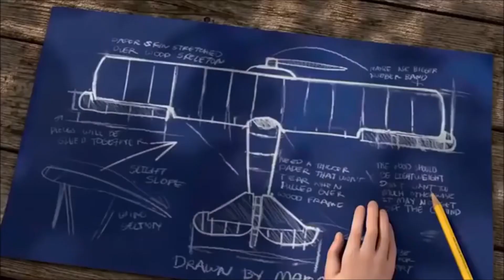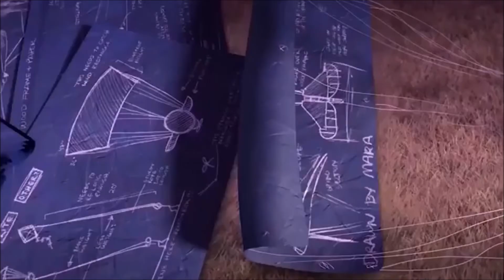CURTA DE ANIMAÇÃO (32) PEQUENO RAIO DE ESPERANÇA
O curta metragem Raio de Esperança nos ensina a ter paciência, resiliência e manter a fé que um dia o que almejamos vamos conseguir.

 Se trata de uma garotinha que estava projetando um pequeno avião de brinquedo, nisso nunca dava certo, ela já estava sem esperanças, até que uma mini viajante acaba perdendo seu avião e acaba ficando longe dos seus "minis" amigos, nisso, a menina e a mini viajante fazem de tudo pra montar outro avião, mas sempre dava errado, onde ela acaba tentando só mais uma vez, já que estava sem esperança e dessa vez acaba conseguindo fazer o avião e manda a mini viajante para os outros amigos e para casa.

 Essa história nos faz aprender sobre nunca desistir dos nossos objetivos.